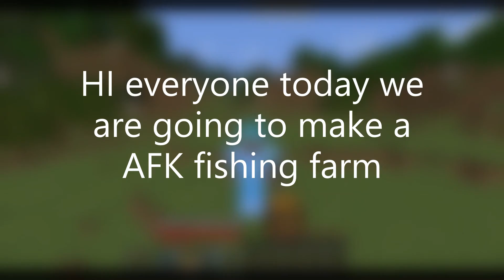Afk Fish Farm| Minecraft | Ngamerzandbuilderz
Here and today I show you all how to make an afk fish farm in Minecraft. As of making this video this farm works in minecraft java version1.15.1, 1.16.1 and therefore it may not work in future versions.

Items needed:
2 - chest
1 - iron pressure plate
1 - iron trapdoor
1 - hopper
1 - fence
1 - note block
1 - water bucket